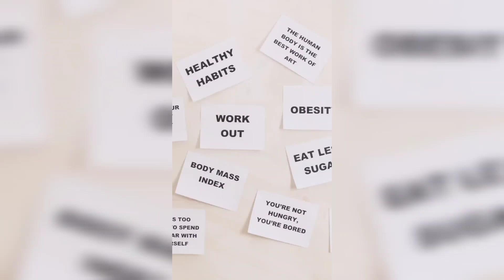10 tips successfully weight loss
10 tips successfully weight loss | weight loss tips

About this video : in this video 10 tips successfully weight loss use Dayli powerfull tips and best results and all people and best best Supliments for weight loss watch video full.

✅1/2 Teaspoon Boosts Metabolism By 728% (Slow Metabolism Loophole)

✅POWERFUL Weight Loss Formula
Protetox 👇